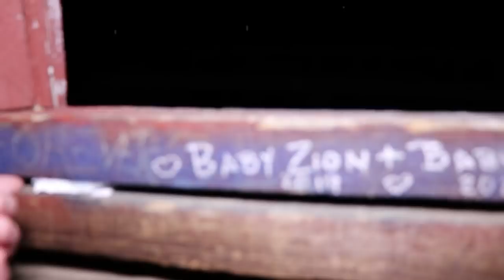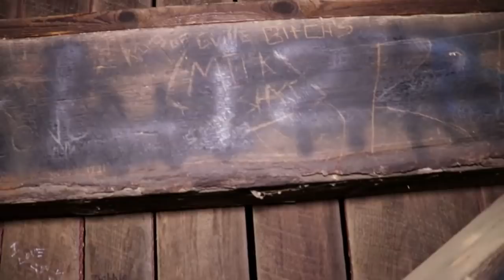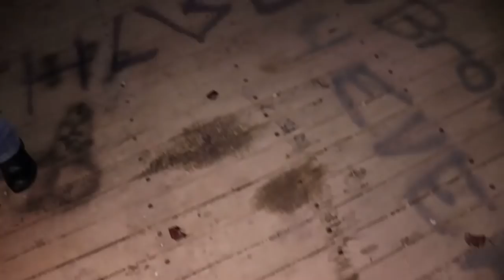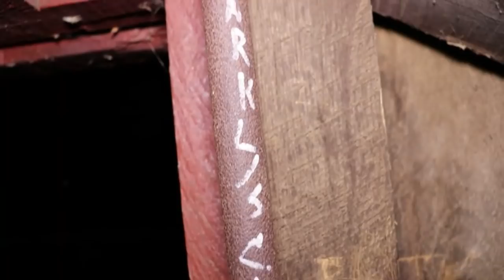Haunted Bible Covered Bridge (Phantom Wolf)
Hey guys i hope that you enjoy this adventure. Be sure to go check out Josh's Channel.